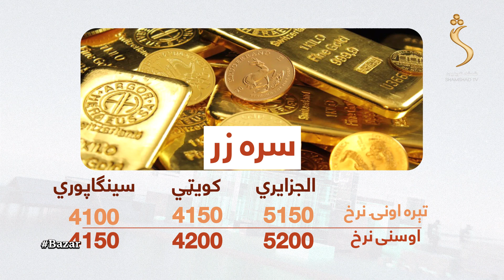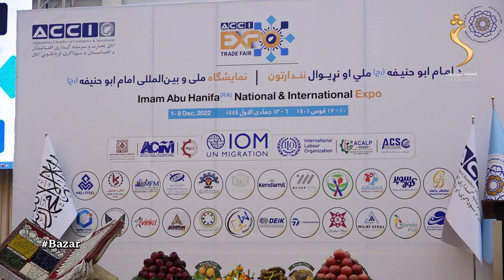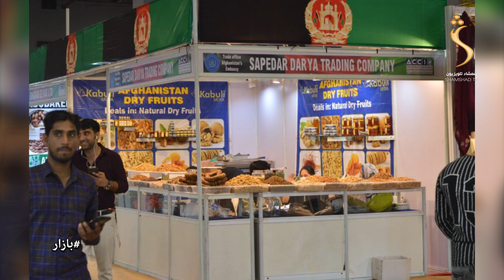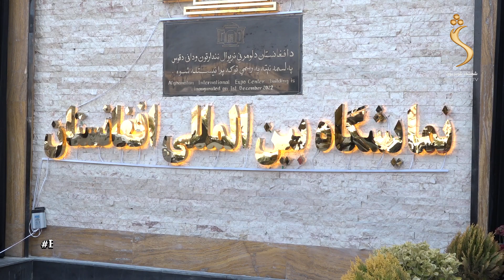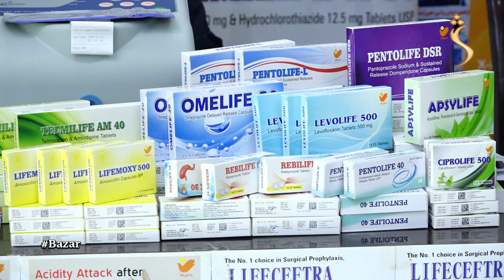Market - 06.12.2022 | بازار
Market  - بازار
The feel of your language is in your entertainment too! Watch you are favorite  Economical and Business Daily issues TV show.
This program allows you to know more about the Economical and Business Daily issues of the country.

Yahsat 52.5E
DVBS2/8PSK
Polarization: Horizontal